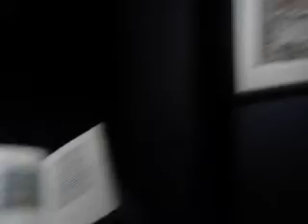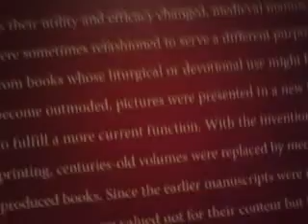GETTY CENTER 17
Everyone listen up!!!  When SECRETS KEPT script had square wheels on the wagon and it had no momentum, some of you left me.  Once I carved and rounded the wheels and placed it back on the wagon, SECRETS KEPT movie starts rolling down the mountain of challenges and gaining speed.  YOU, the one who raise their white flag, slandering CHAU VAN TRUONG with all kinds of name calling and lost your belief in me was thinking of leaving SECRETS KEPT script from becoming SECRETS KEPT movie causing me to place a black mark on your name as someone too weak for the blood and tears to help me win this war.  I do not want to be diplomatic so I tell you I don't want you to be part of SECRETS KEPT movie or on my team.  I desired passionate people who want to make the impossibility a possibility.  Now, I don't need YOU or want YOU.
Farewell,
CHAU VAN TRUONG..

Visit books and movies from CHAU VAN TRUONG .. Picture of CHAU VAN TRUONG.. ... THE NAISA MAFIA - photo book --- THE NAISA MAFIA --- 'SECRETS KEPT movie trailer' A KILLING STAR script Read A KILLING STAR script.

Greatness bleeds in my DNA. The past marked my place in history. Today I, CHAU VAN TRUONG of THE NAISA MAFIA fame, have lived. Tomorrow, I will be reminded of my contributions & how I had made a difference.

If not interesting, I do not respond to email here!

Do YOU still believe in LOVE? Have YOU lost your faith? Have LOVE pass YOU by? SECRETS KEPT is a horror/romance script with a SIX SENSE suspense and a GHOST-like love story.. . SECRETS KEPT will make YOU believe in TRUE LOVE AGAIN.